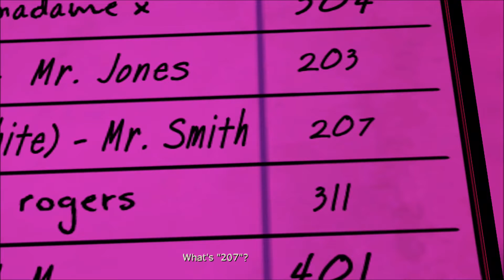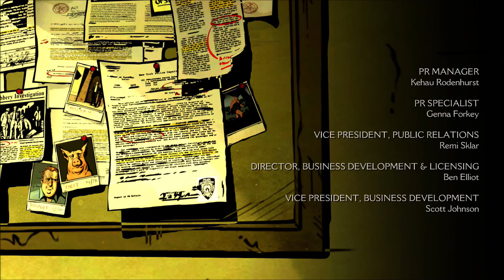The Wolf Among Us Episode 2: Smoke & Mirrors NO COMMENTARY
The second episode of the amazing The Wolf Among Us, movie edition.

Sheriff Bigby Wolf investigates a murder in Fabletown.

Contains: nudity, strong language, violence